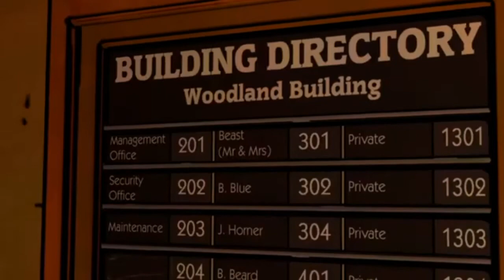The Wolf Among Us Ep. 3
Walkthrough of one of my favorite games, The Wolf Among Us!

Hope you all enjoy and have a fantastic day!